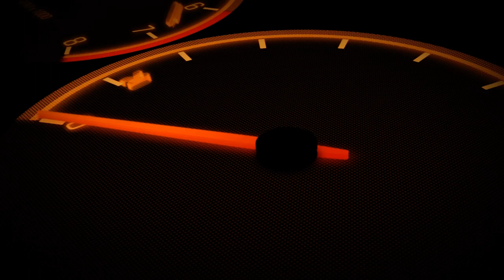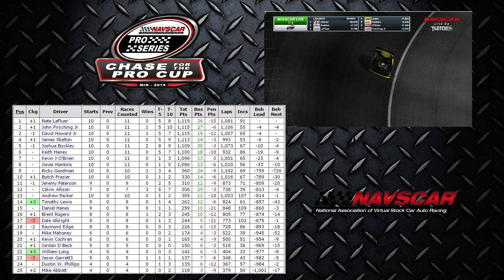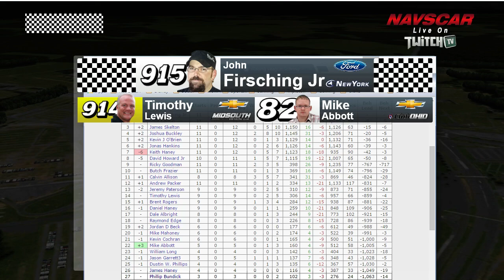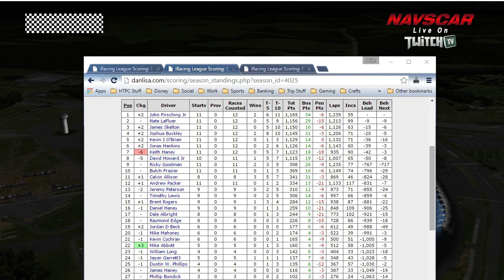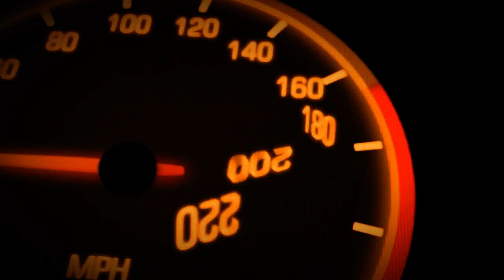NAVSCAR Round 12 of the mid 2015 pro Series.